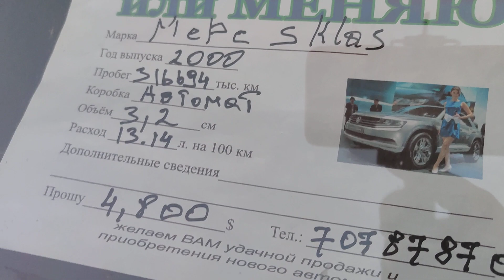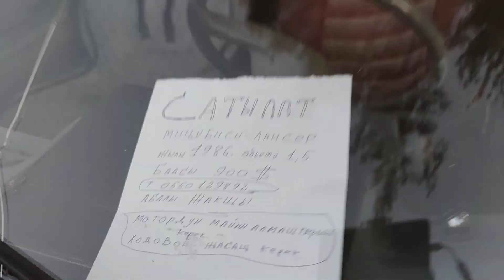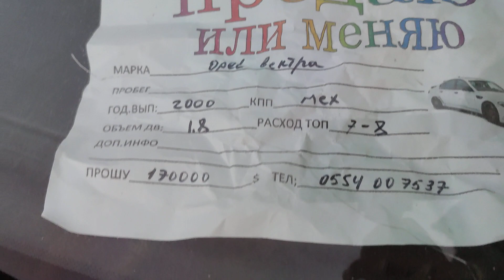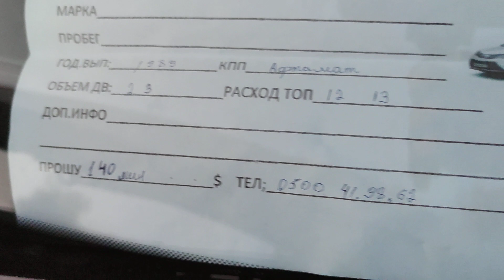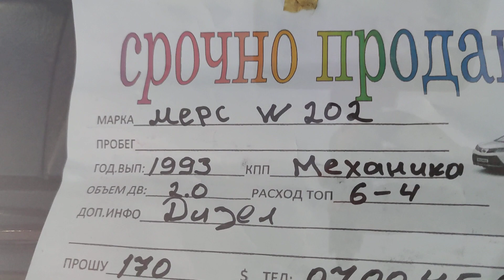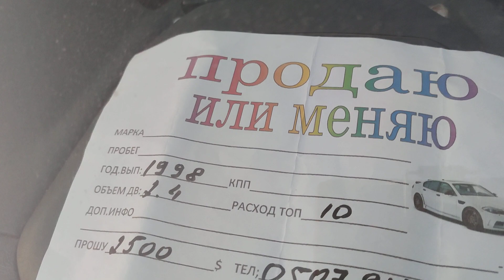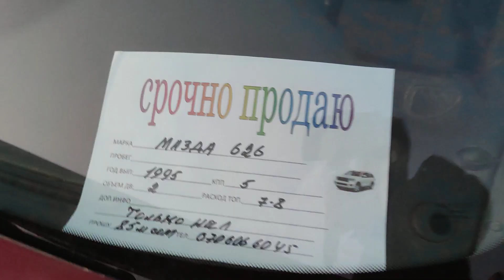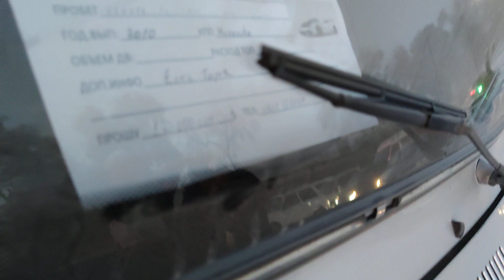Авторынок Бишкек / 17.10.2021 / Жол жегиндеги арзан унаалар.